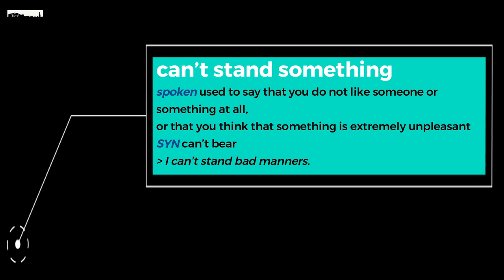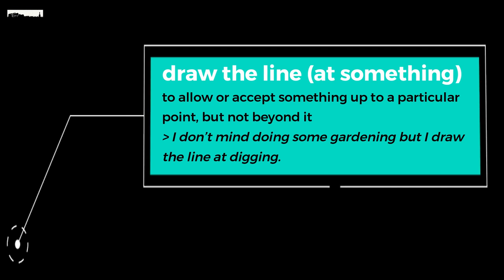Marie de Guise Part 3 1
It's here guys! The final installment of this amazingy women's story, I hope you enjoy it. There has been far too little written about Marie, and I am indebted to the excellent biography The Scourge of Henry VIII: The Life of Marie de Guise by Melanie Clegg which I cannot recommend enough for anyone who want to dive deeper into her life.  Let me know what yo think of the end of her story in the comments, and until next time!